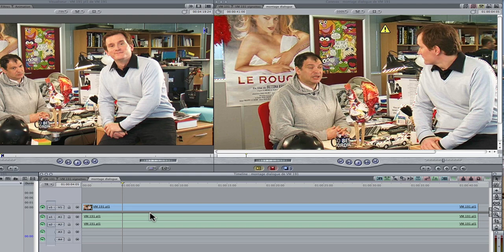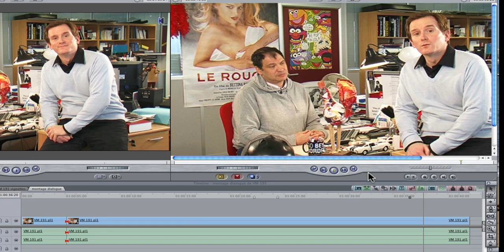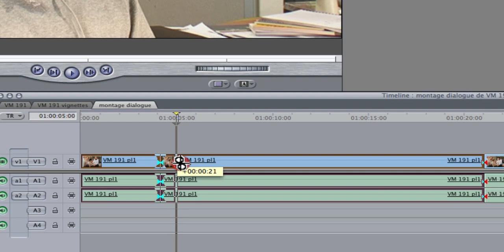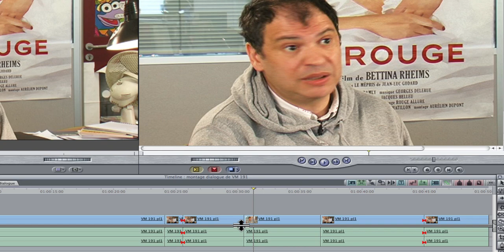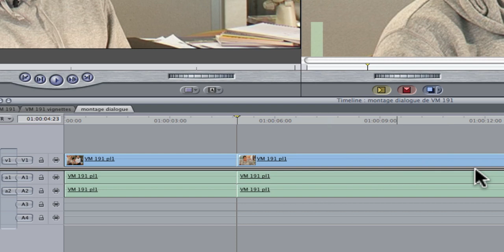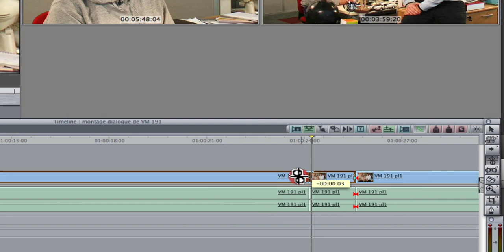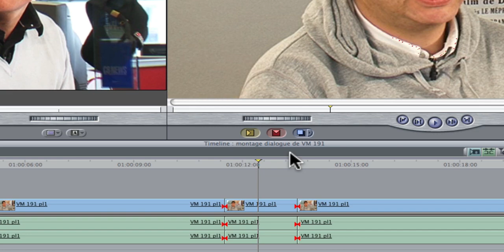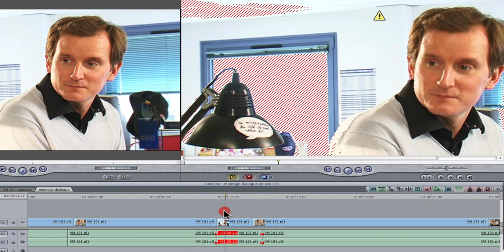Final Cut Pro : bien monter un dialogue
Voici quelques conseils pour monter un dialogue dans Final Cut entre plans larges, plans serrés et plans de coupe. Plus d'infos et plus de tutos gratuits chez moi